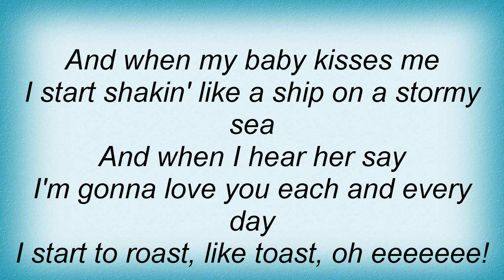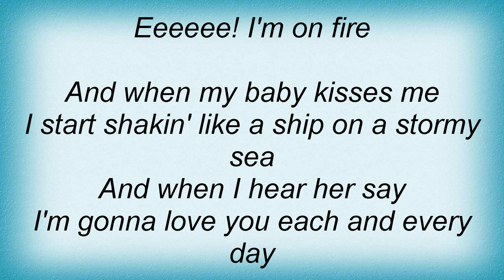Jerry Lee Lewis - I'm On Fire Lyrics